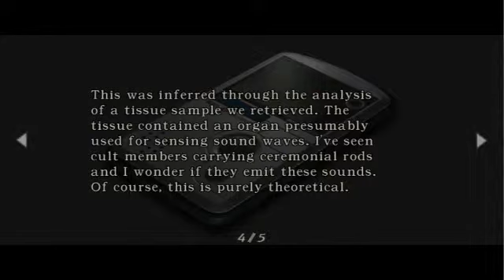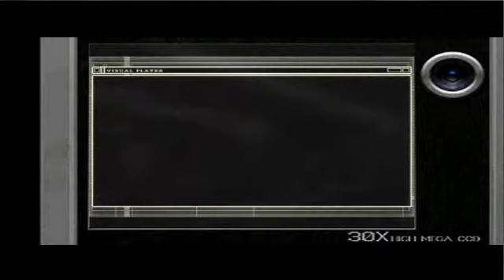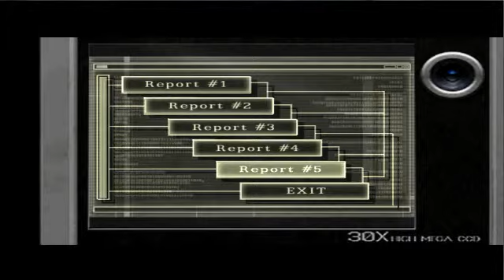Resident Evil 4 - Ada Report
All 5 of Ada's reports that occur in Separate Ways